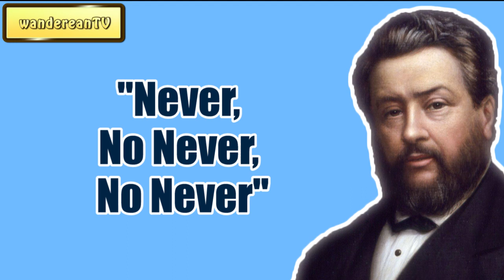Never, No Never, No Never || CHARLES SPURGEON || Volume 55: 1909